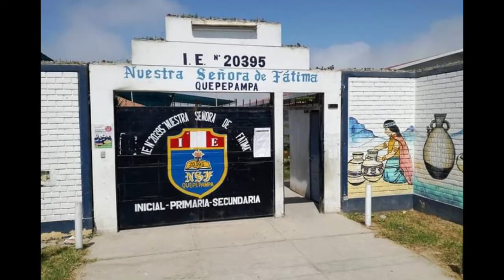CRÓNICAS MINERAS - IMPACTO DE LA MINERÍA EN UN PUEBLO DE HUARAL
Entrevista a Pepe Salazar Changanaqui, dirigente del Centro Poblado Quepepampa, Chancay, Lima, Perú.